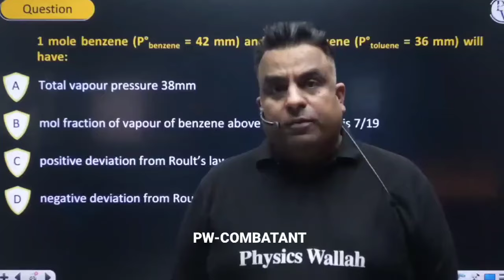Top High Weightage Chapters & Subtopics 🔥 Chemistry ⚠️ Imp. Announcement ⁉️💯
Imp. Message regarding High Weightage Chapters & Subtopics 🔥 Chemistry ⚠️⁉️
Last 17 Days Left ⚠️ Scoring 300-500 marks only ⁉️ Is Selection Possible?? Imp. Message
umeed batch
important topics for NEET physics
important topics for NEET 2024
how to crack neet in Last 20 days
Last 20 days study plan
how to increase marks in mock tests neet 2024
neet 2024 Last 20 days strategy
most predicted question of NEET 2024
utthan
yakeen
neet 2024 in Last 25 days
how to crack neet in Last 25 days
utthan series
utthan Revision lectures
neet 2024 strategy
Last 25 day neet 2024
rishabh sir new Channel
rishabh sir lectures
rishabh sir revision lecture
neet 2024 biomolecules one shot
neet 2024 paper leak
neet 2024 paper out
neet 2024 postponed latest news today
umeed batch lectures
is umeed batch sufficient for selection in neet 2024
neet
neet 2024
mr Sir
samapti mam